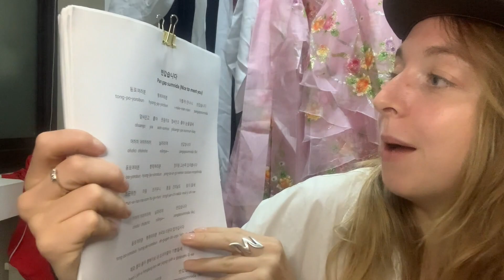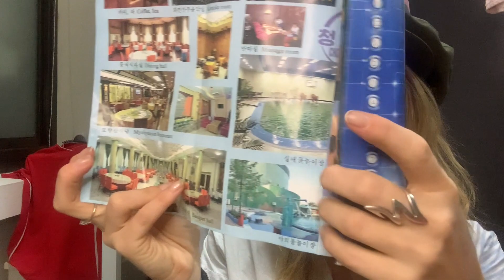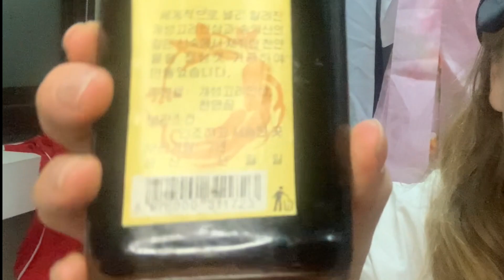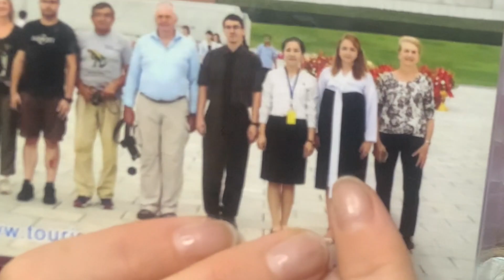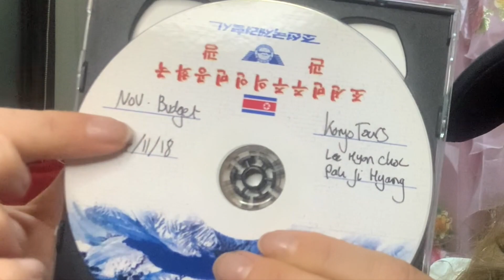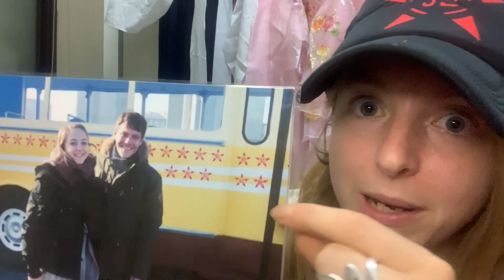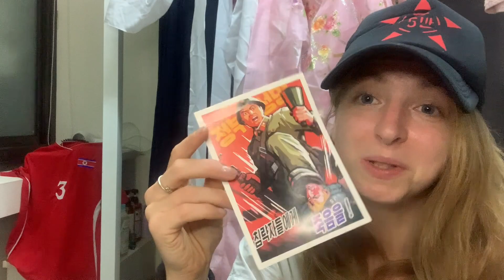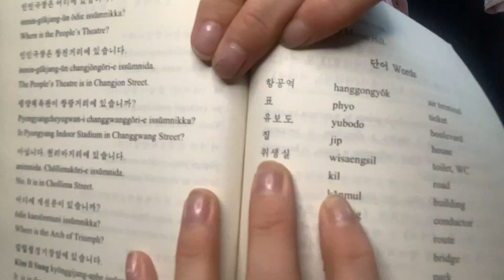Unpacking life I left behind in China in 2020; 3 years of trips in North Korea (some weird stuff..)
Unpacking videos are a thing now, right? Well, this one has a bit of a difference... This is me unpacking things I haven't seen in almost three years as I was separated from my luggage (and my previous life) due to the pandemic.

Long story short, I left China in January 2020 expecting to be away for a couple of weeks. I had all my stuff there in my own cute little place.

China closed in March 2020 (locking me out) and hasn't re-opened since.

My friends helped me move out in April 2020 and moved my stuff eventually into storage. This whole time I was waiting to get back.

In the end, I moved to Taiwan and almost 3 years later - it's still not possible to get into China to get my stuff and I got it all shipped over to Taiwan.

Inside these boxes was the main reason I needed to keep it all; all my collection of things I've picked up from the DPRK over the years and trips there.

Enjoy unboxing with me!

00:00 Intro
02:15 North Korean traditional dresses
03:40 THE HAT (number 1)
04:38 Microphone?!
05:19 Lyric sheets
06:00 Super historical newspaper
06:38 Foreign print newspaper
06:56 Miniso teddy
08:12 Revolutionary study book
08:55 Chongryon Hotel leaflet
09:14 My 2020 diary...
09:50 Pyongyang marathon dirty towel...
10:10 Pumpkin plushie?!
10:27 Business cards
10:40 THE HAT (number 2)
11:18 Honey... alcohol?
12:04 Traffic lady
12:40 PY marathon medals
12:55 Masik Ryong Ski Resort keycard (my last hotel there in Jan 2020)
13:17 Yanggakdo hotel bag
13:38 PY marathon runner's bib
13:50 Various books
15:13 The most valuable item there?
15:47 Mass games
16:22 PHOTOS!
18:42 Tour DVDs
20:56 Tickets etc...
21:15 DPRK 360
21:39 Pyongyang metro card (rare)
21:58 DPRK-made bag
22:50 What's with the hat?!
24:01 ... More photos
24:42 PY marathon certificate
25:14 Inside my tour bag (including map and guide book etc)
27:26 Sentimental stuff
28:33 Rare DPRK note
29:30 Fun Air Koryo tickets
30:42 Korean learning book
31:28 DPRK beauty products
32:01 A beautiful gift from a friend (DPRK art)